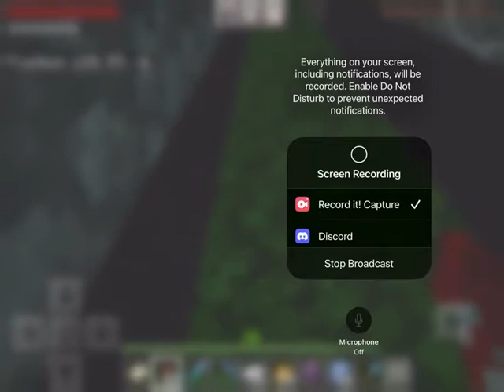Enderman farm Minecraft bedrock!